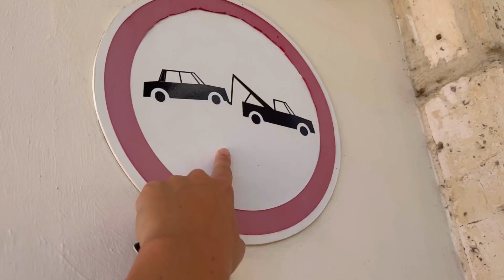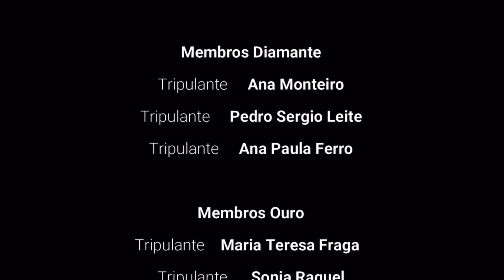ELES ACHARAM ISSO MUITO ESTRANHO! 😳 Sailing Ta Louco Ep 55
Oiii gente!! Assistam até o final!

⛵️ SE TORNE UM MEMBRO DO SAILING TA LOUCO! ⛵️

Saiba tudo o que acontece antes do youtube, nos acompanhe também no Instagram e Facebook: